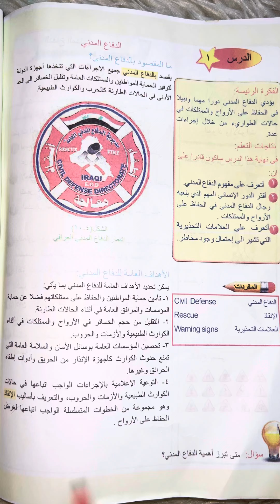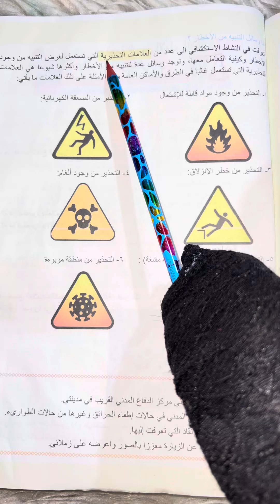احياء للصف الاول متوسط( صفحة ٨٨/٨٩) المنهج آلجديد